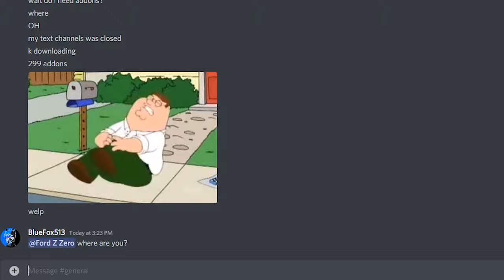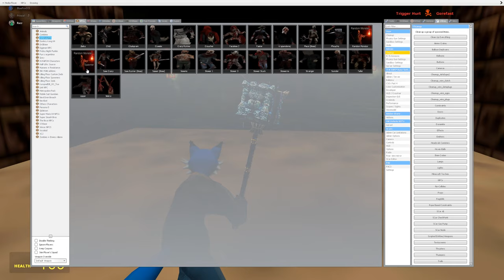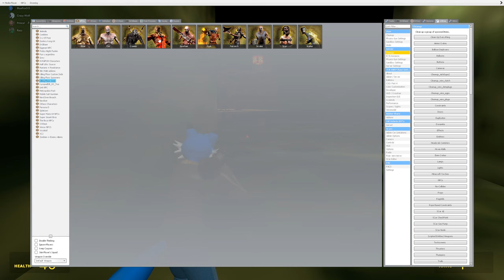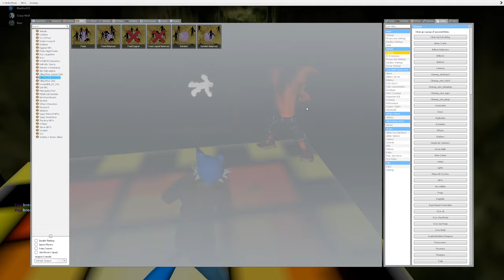Great Escape From Hazy Maze Cave - Gmod Escape The Maze (Series) {ep3}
Hey everyone, so today we are playing Garry's Mod with a custom GameMode made by us (aka The True Gamers) called Escape The Maze.

We have a new person in the crew now, and some returning crew members from the past.

Anyway, I hope you all enjoy/enjoyed this video.

Discord (Join here to play with us and/or get updates on stuff and/or to just chat :) )

Twitch (I only sometimes use this so don't get used to it)